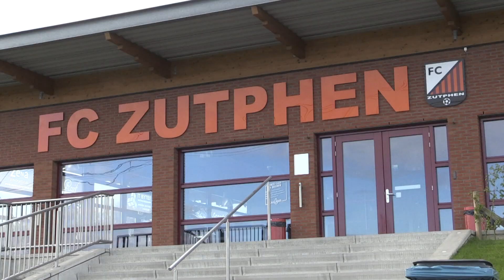MotM David te Slaa na FC Zutphen - Sparta (1 - 6)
Met dank aan Hans ten Brinke (camera) en Gerjan Nijland (interview) een reactie van Man of the Match David te Slaa na de wedstrijd FC Zutphen tegen Sparta Enschede.